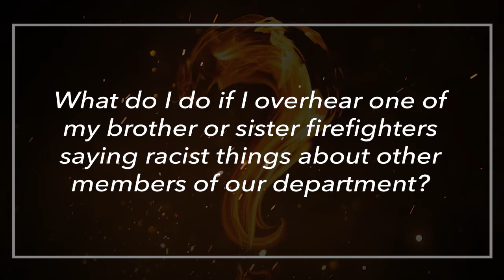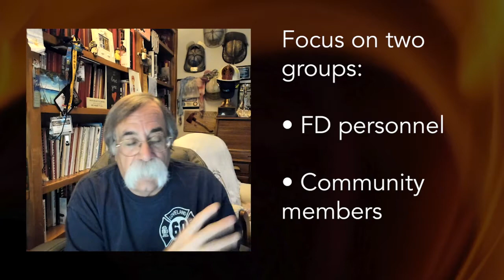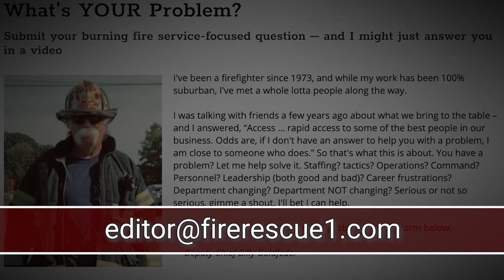Confronting firefighters who make racist remarks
In this episode of "What's YOUR Problem?" Chief Goldfeder responds to a question about what to do when faced with fellow firefighters making racist remarks.